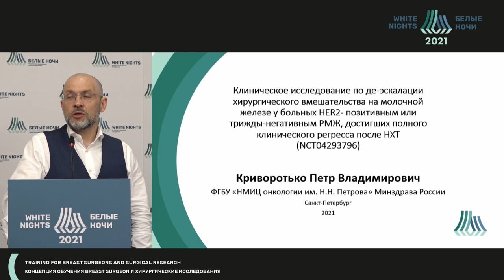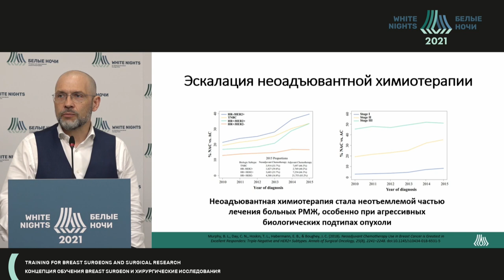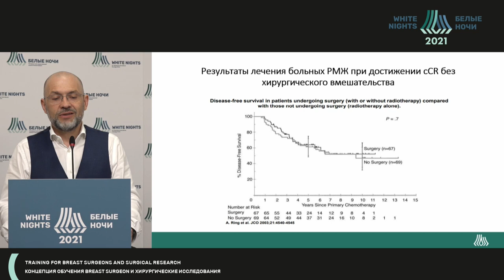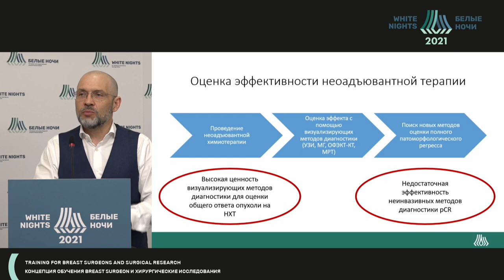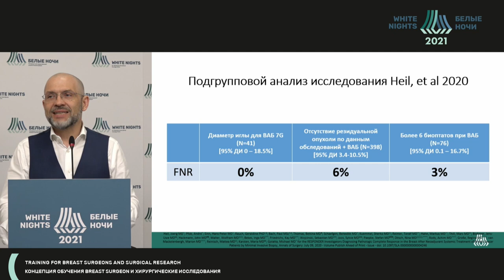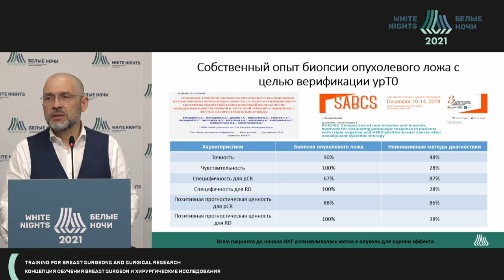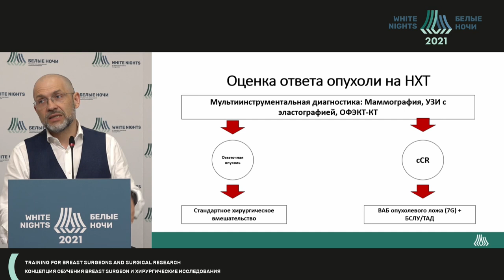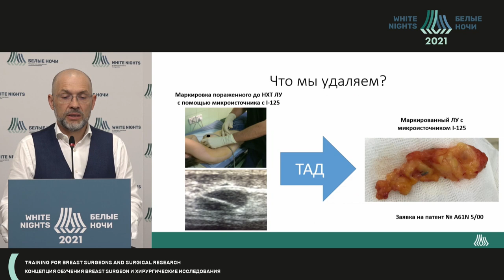Клиническое исследование по де-эскалации хирургического вмешательства на молочной железе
Клиническое исследование по де-эскалации хирургического вмешательства на молочной железе у больных HER2- позитивным или трижды-негативным РМЖ, достигших полного клинического регресса после НХТ (NCT04293796)

Криворотько Петр Владимирович - заведующий хирургическим отделением опухолей молочной железы - врач-онколог, заведующий отделением онкологии и реконструктивно-пластической хирургии - врач-пластический хирург, ведущий научный сотрудник научного отделения опухолей молочной железы ФГБУ «НМИЦ онкологии им. Н.Н. Петрова» Минздрава России, профессор кафедры онкологии ФГБОУ ВО СЗГМУ им. И.И. Мечникова Минздрава России, д.м.н., профессор, г.Санкт-Петербург